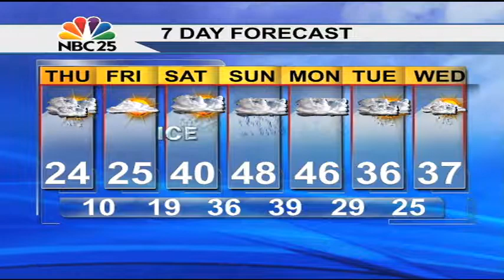Light at the end of a snowy tunnel